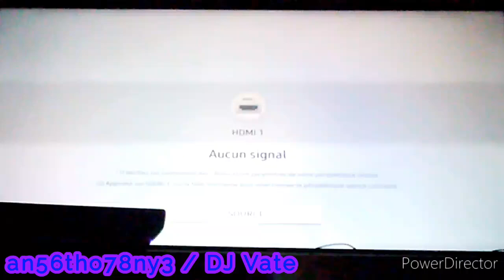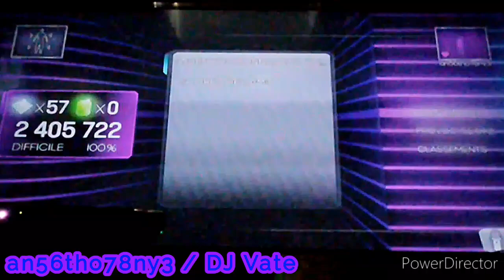Dance Central 3 (Gameplay) - (When You Gonna) Give It Up To Me